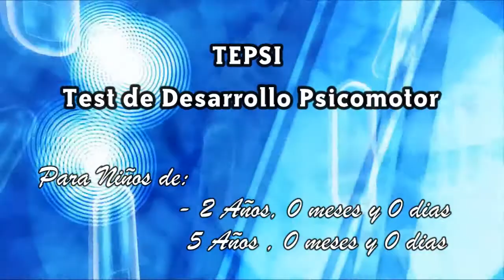TEPSI Área de Coordinación | Magdalena Solorzano Castillo - UAP